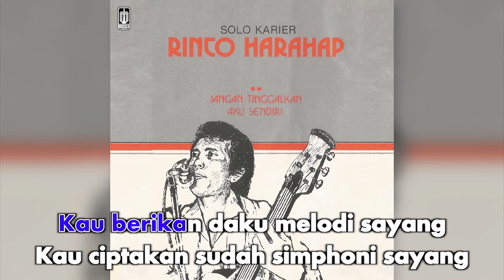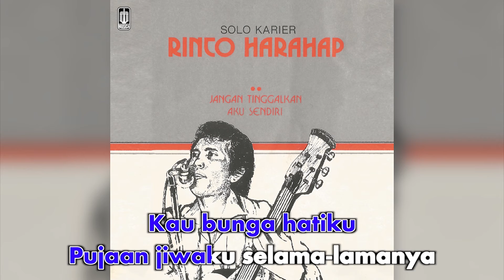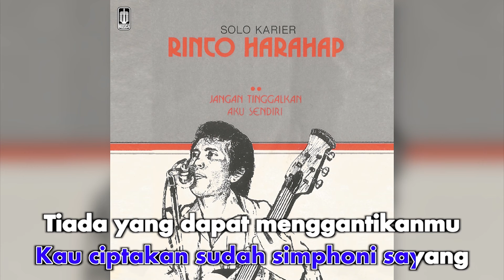Rinto Harahap - Sendy (Official Karaoke Video)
Karaoke video by Rinto Harahap "Sendy"